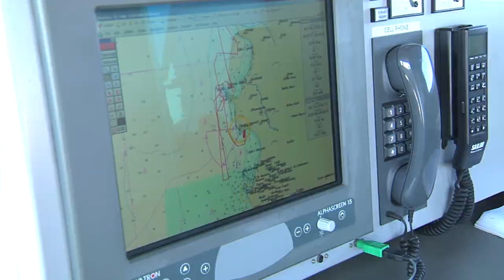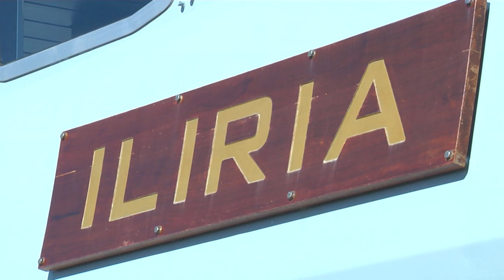Misioni në Egje, Ministrja Xhaçka: Përkrah NATO-s edhe vitin tjetër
Zgjatet misioni i Forcës Detare shqiptare në operacionin e NATO-s në detin Egje. Gjatë vizitës së punës në Komandën e Forcës Detare në Durrës, Ministrja e Mbrojtjes, Olta Xhaçka ka bërë të ditur se misioni, parashikuar për tu mbyllur në fund të këtij viti, do të vazhdojë edhe vitin e ardhshëm. Një vendim i tillë, sipas Ministres së Mbrojtjes lidhet me rezultatet shumë pozitive që ekuipazhi shqiptar i anijes “Oriku” ka shënuar gjatë këtij viti kontribut në operacionet e kërkim shpëtimit të emigrantëve në Egje.